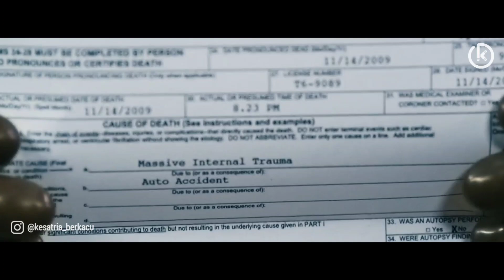DIPAKSA COCOK TANAM OLEH SIKOPET ‼️ ALUR CERITA AFTER LIFE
DIPAKSA COCOK TANAM OLEH SIKOPET ‼️ ALUR CERITA AFTER LIFE 2009

After.Life adalah sebuah film horor psikologis - thriller Amerika 2009 yang disutradarai oleh Agnieszka Wójtowicz-Vosloo dari skenario aslinya. Dibintangi oleh Liam Neeson , Christina Ricci , dan Justin Long